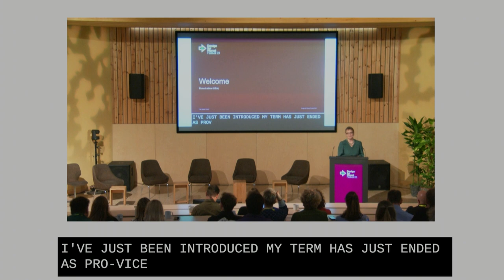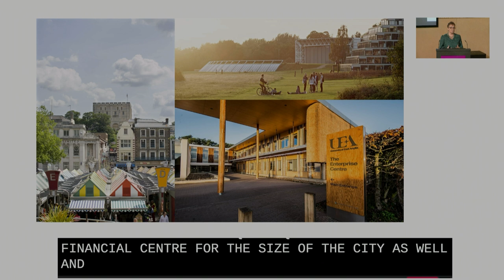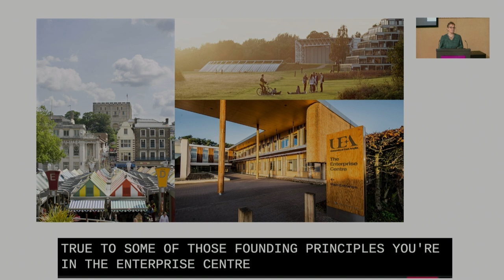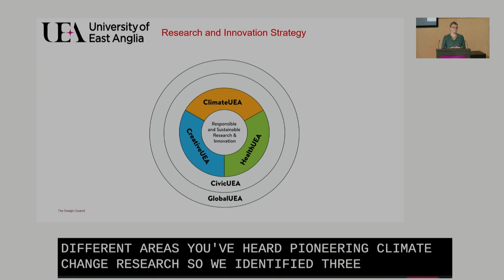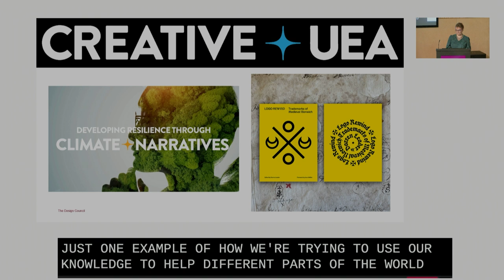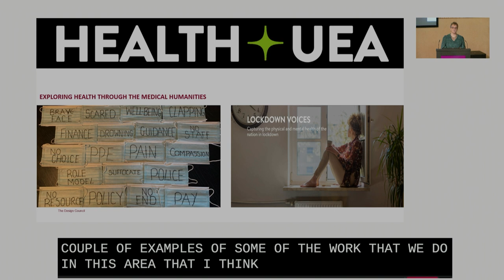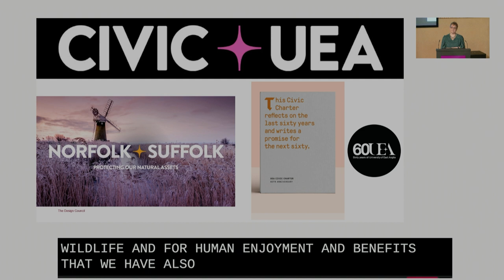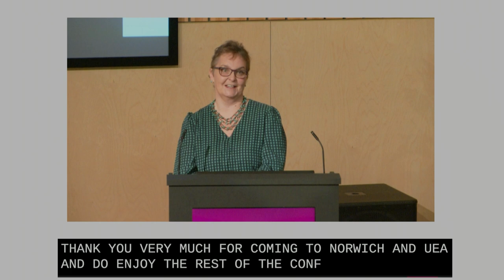Welcome from Fiona Lettice, Pro Vice Chancellor (Research and Innovation)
The University of East Anglia (UEA) has been a pioneer in environmental sciences and climate change research for more than 50 years.
Fiona Lettice, Pro Vice Chancellor (Research and Innovation), will discuss the synergies between UEA’s ground-breaking creative research and the Design for Planet Festival – in particular how interdisciplinary collaboration is key to addressing the climate crisis. She will present key research and innovation projects and reflect on UEA’s journey to a more sustainable campus.

Fiona Lettice, Pro Vice Chancellor (Research and Innovation), University of East Anglia (UEA)